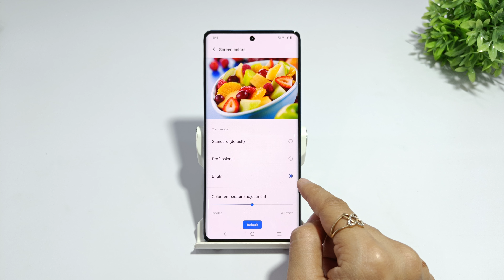How to change display color in vivo y300 plus | vivo y300 pro me screen ka color kaise change kare